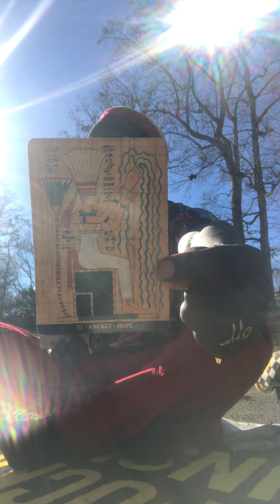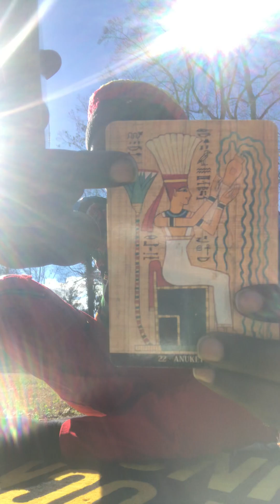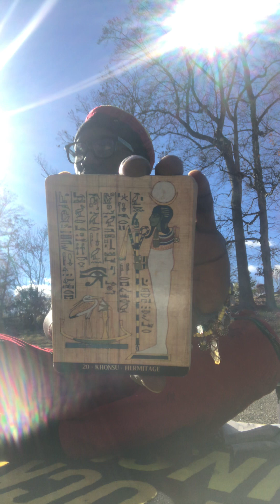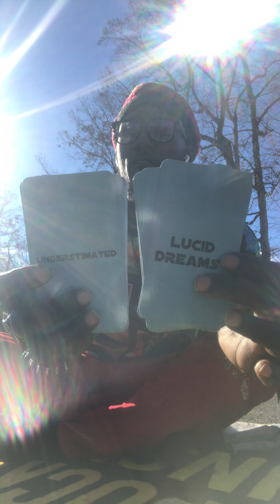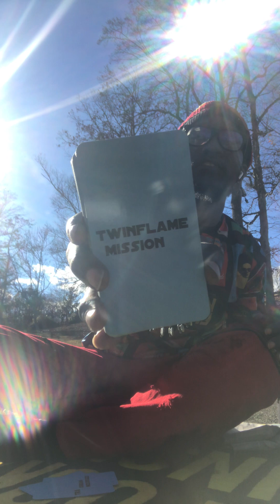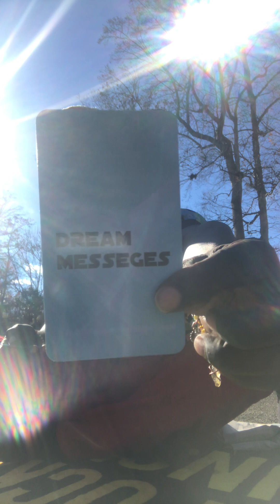✨Messages For You 🫵 Scorpio ♏ ✨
Greetings! EVERYONE 👋 Be sure to include your “FIRST & LAST NAME” and the “READING” of your choice in your Message. When I confirm I have received your message I will then begin your “READING” 🤝 Thank you for your cooperation and choosing me as your Messenger I am Grateful 🫂 namasté amun asé ooo ayibobo 🙌

😇: Ascended Masters and Ancestors Oracle Healer Deck NOW AVAILABLE!!!

I am the Author of Po$itive Vibe$ located under Amazon Books & Barns & Noble 📖 📚

⚠️REMEMBER Soultri🐝s YOU HAVE FREE WILL AND ALL READINGS ARE for Educational, Guidance, and Entertainment Purposes Only©️